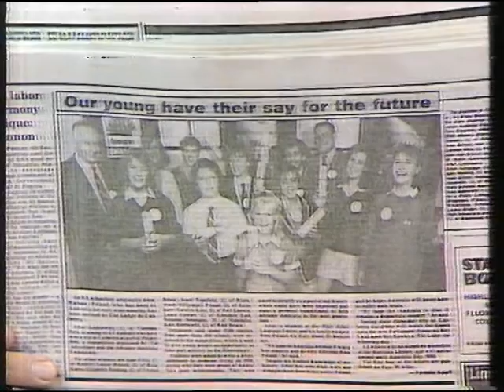C'mon Kids - 1988 Part 1 Of 2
Part 1 of 2 of a short video of C'mon Kids from 1988 Broadcast on Channel 9